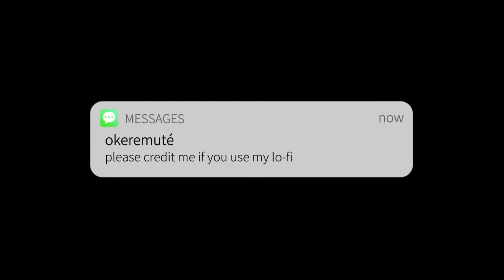asap - stayc (스테이씨) lofi chillhop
i just had to redo this so sound slightly more chill like how i make my lo-fi now, i’ll keep the other one up just in case you like how it’s a bit more upbeat, i do wish i had started this channel with the level of knowledge i had now though…